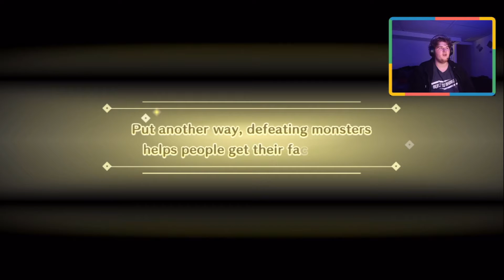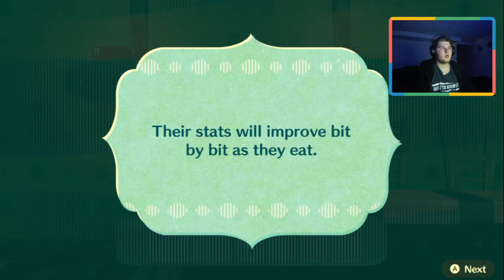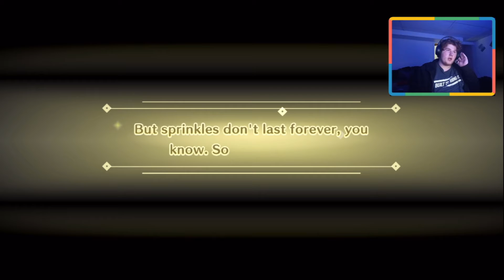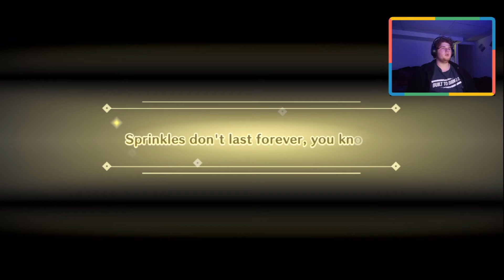Cursed Companionship | Miitopia Switch (Demo) Part 2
hello my glizzy gamers! The Miitopia switch demo came out, so i decided to stream it on twitch and then also decided to edit and upload them as videos youtube! check my twitch to see me streaming! i will probably be streaming Mondays.